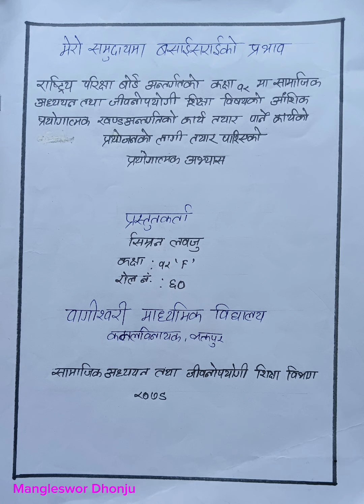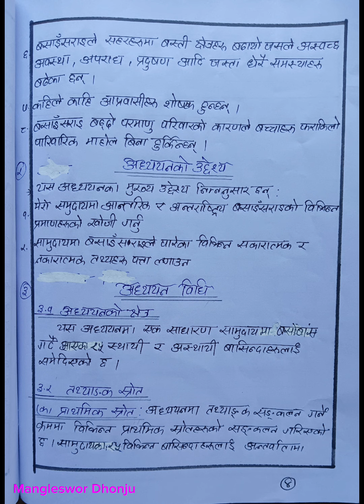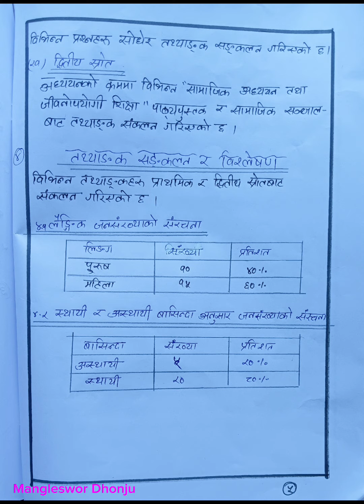सामाजिक परियोजना कार्य, कक्षा १२:मेरो समुदायमा बसाइँसराइको प्रभाव ...Simran Lawaju,Bagiswori School